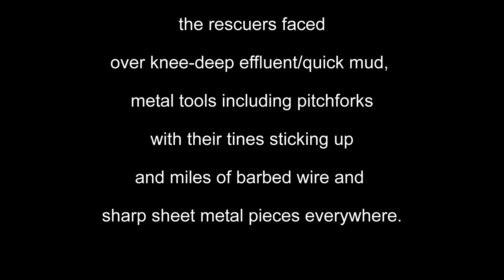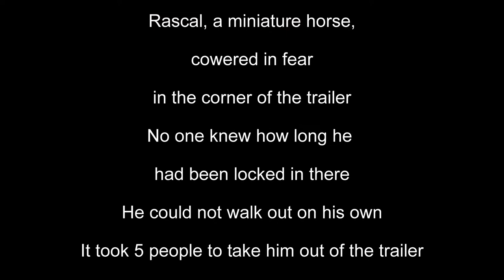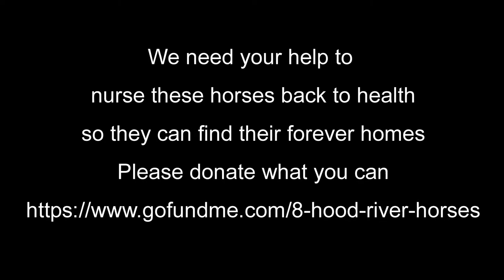Rascal's Story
No one knows how long Rascal was locked away in the dilapidated trailer.  See his heartwarming transformation from a scared pony to happy little horse!  Seven other horses were also rescued from a horrible and inhumane neglect situation in Hood River.
Silent Horse Rescue and 3 Sisters Equine Refuge are dedicated to the rescue, rehabilitation, and re-homing of America's horses who are doomed to the cruelty of neglect or slaughter.  A special thank you goes out to members of the Hood River Saddle Club who also participated in the rescue.  It takes a village!